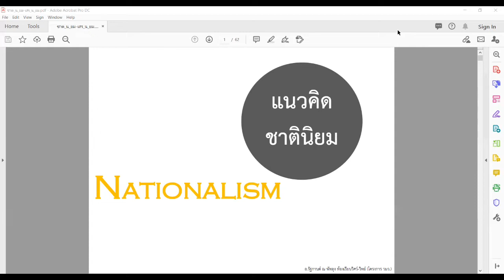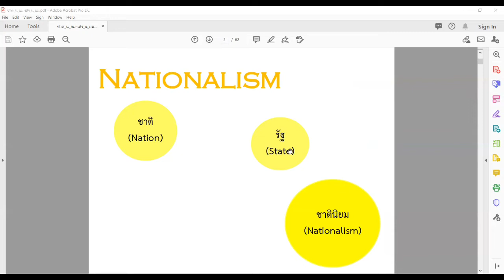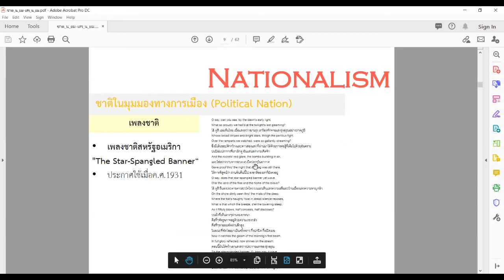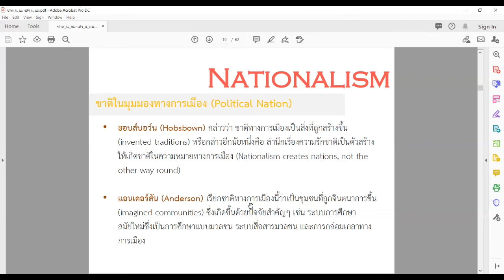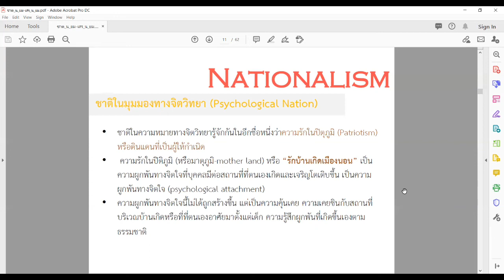ESC526/KOS262 (ความหมาย)แนวคิดชาตินิยม Ep.1